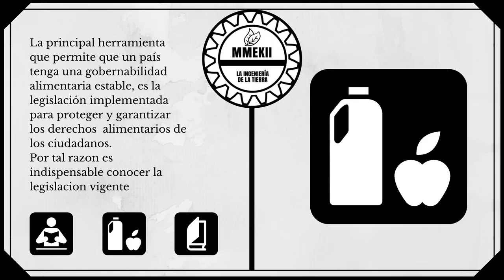Decreto 2323 del 2006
El audio del decreto 2323 del 2006

Por el cual se reglamenta parcialmente la Ley 9ª de 1979 en relación con la Red Nacional de Laboratorios y se dictan otras disposiciones.